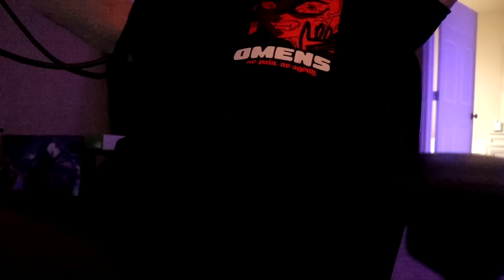McNasty SH*T his pants while camping! - GOONS #150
Welcome to the GOONS Podcast!

▼ OUR CHANNELS ▼

▼ AUDIO SITES ▼